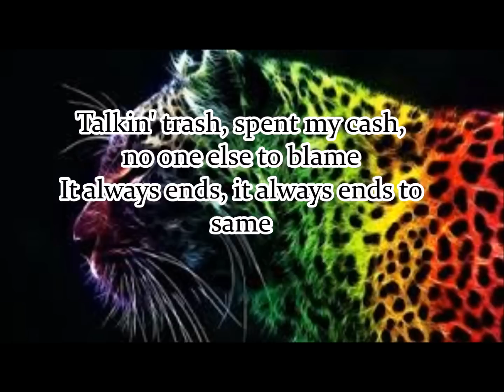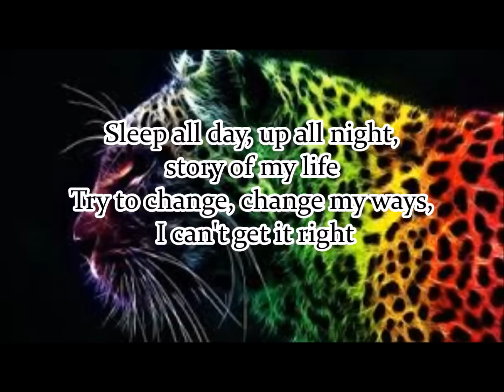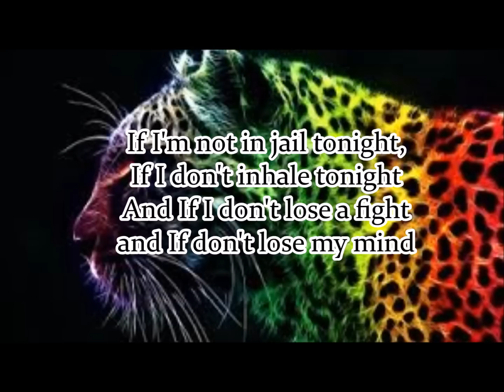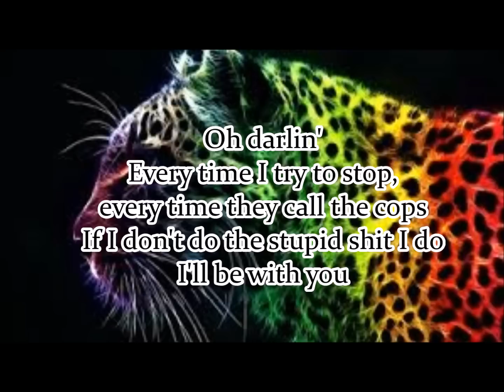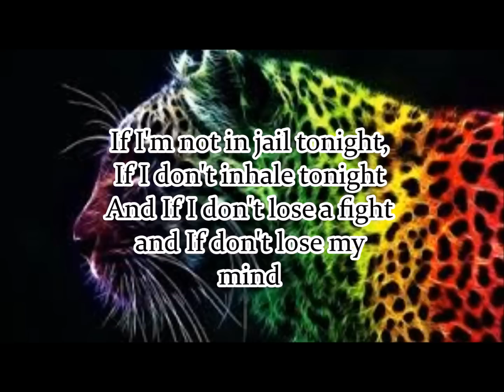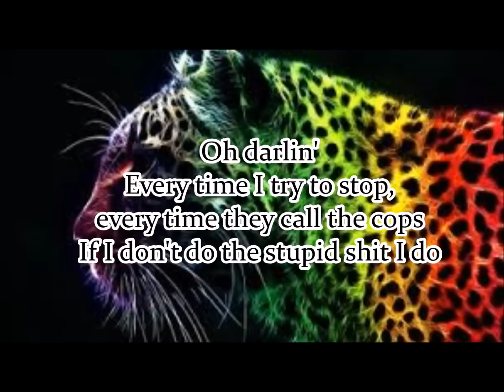Hedley - I'll be with you Lyrics